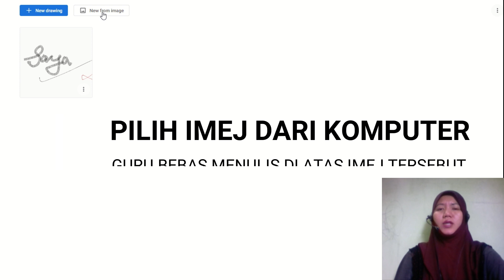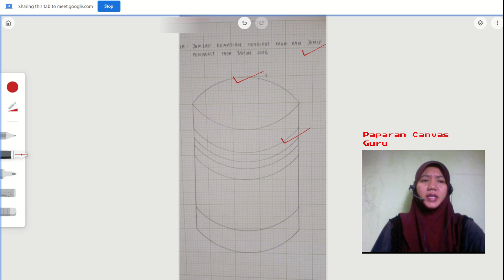[ CANVAS ] Aplikasi Google Untuk Whiteboard HEBAT!!!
Google memang banyak mewujudkan pelbagai aplikasi untuk membantu pembelajaran sama ada secara atas talian atau luar talian.  Pada kali ini, saya berkongsi mengenai aplikasi Google For Education yang hebat iaitu Canvas yang diitegrasikan ke dalam Google Classroom.  Jika Jamboard dan Canvas ini diaplikasikan secara maksima, kita boleh menggantikannya dengan "portable screen" yang menjadi idaman pada guru dan pihak sekolah di dalam setiap kelas. Semoga perkongsian ini menjadi idea kepada para sahabat dan catatkan komen jika ada cadangan atau komen untuk memperbaiki tutorial saya. Insyallah.

Tunjukkan tanda sokongan anda dengan Melanggan Channel ini di Ianya PERCUMA! Jangan lupa juga untuk menekan Bell Icon untuk video-video tutorial mudah di masa depan. Insyallah.

Cadangkan di ruangan komen di bawah untuk video tutorial yang diperlukan.
Insyallah saya akan usahakan dan memuatnaik untuk anda.
Semoga bermanfaat. Salam sejahtera semua.